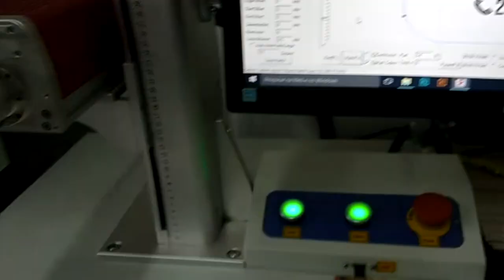Trabalhos feitos pela máquina gravação laser de fibra pelos clientes Trans Laser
Veja aqui trabalhos feitos em chaveiro, faca, suporte, entre outros por clientes da Translaser.